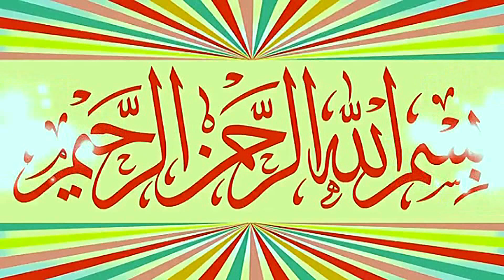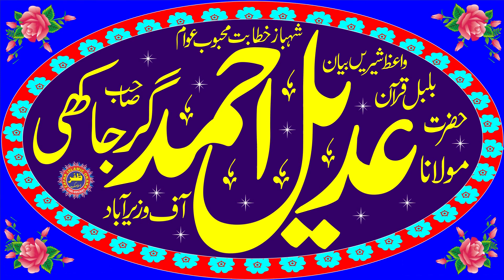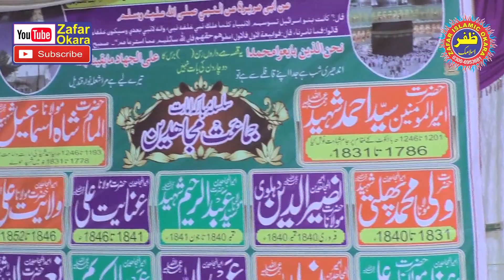Molana Adeel Ahmad Garjakhi Topic Seerat e Yousaf.2023.Zafar Okara